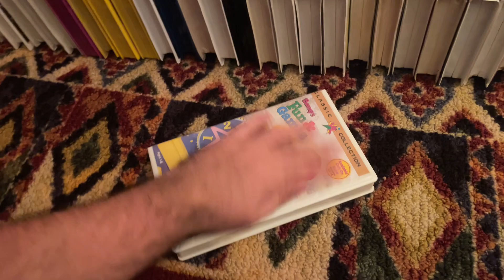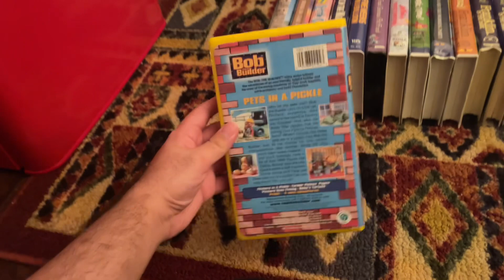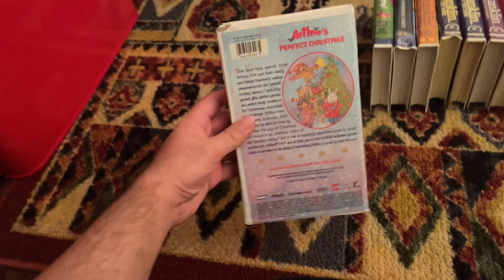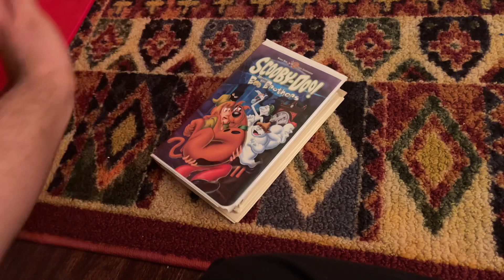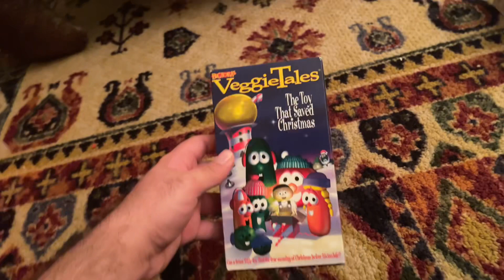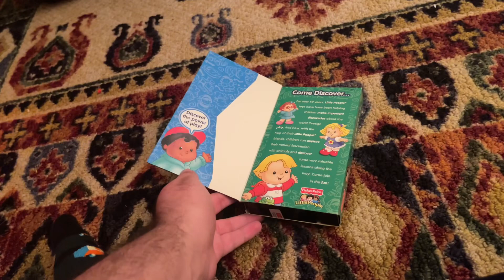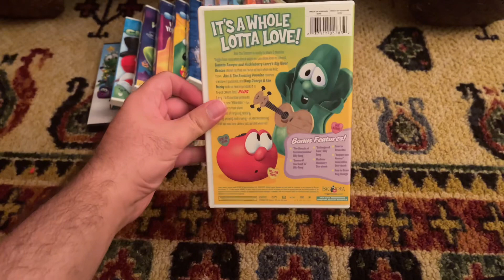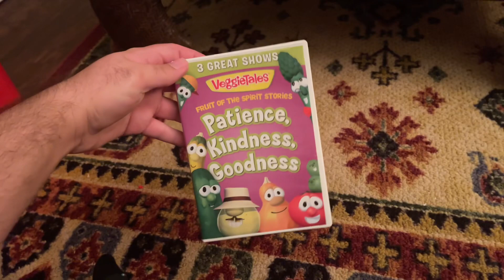Those VHS Tapes And DVDs I Got For Christmas In December 2023